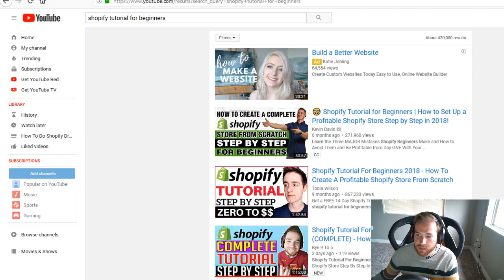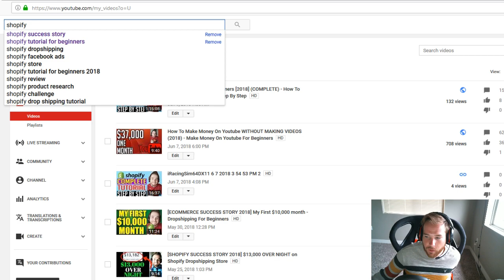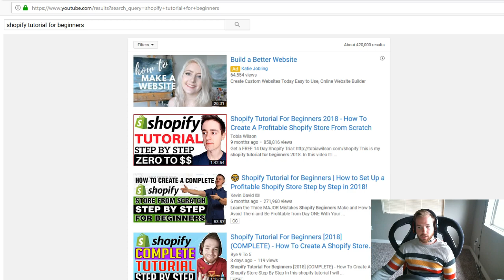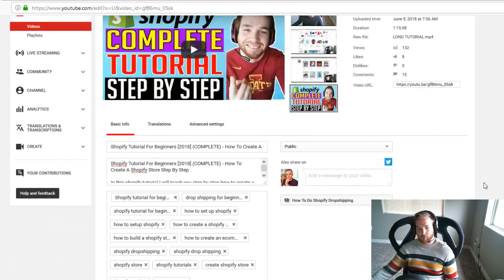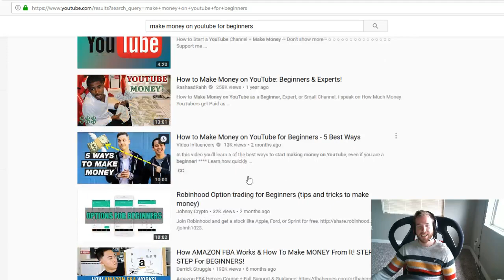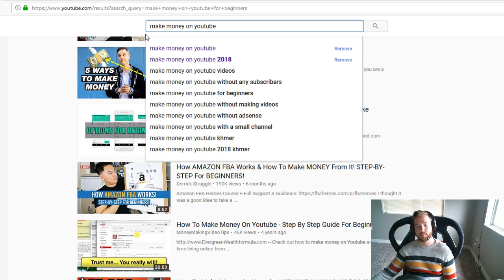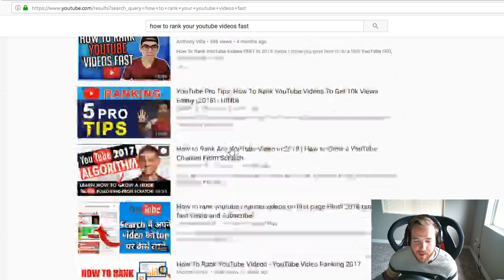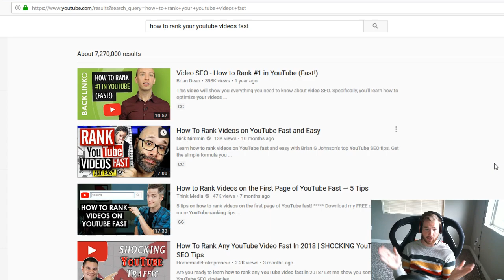How To Rank Youtube Videos Fast (2022) - How To Rank Your Youtube Videos First Page (2022)